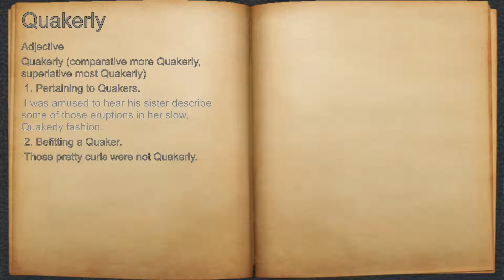What does Quakerly mean?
A spoken definition of Quakerly.

Intro Sound:
Typewriter - Tamskp